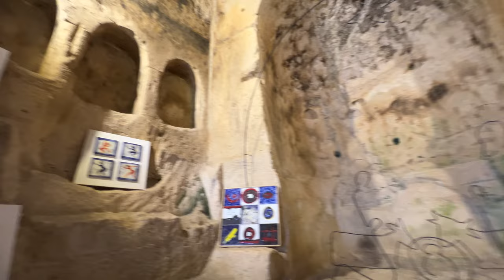Von Höhlenbewohnern im fantastischen Matera bis in die Trulli Häuser im zauberhaften Alberobello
matera und alberobello sind die traumhaftesten Orte meiner Reise gewesen.